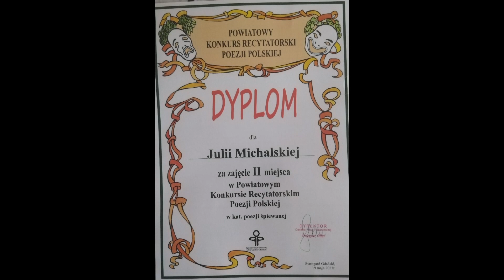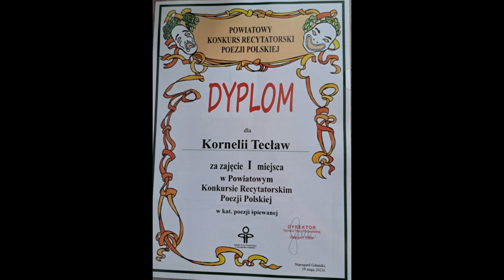GRATULACJE DLA MŁODEJ KUŹNI Z ODK - KONKURS POEZJI POLSKIEJ w OPP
Posłuchajcie dziewczyn z naszej Młodej Kuźni!

Zdobyły pierwsze dwa miejsca w Powiatowym Konkursie Recytatorskim Poezji Polskiej organizowanym w OPP w maju 2023!

Gratulujemy dziewczętom z Młodej Kuźni, opiekunom: Radkowi Ciecholewskiemu i Irkowi Ciecholewskiemu oraz wszystkim dzieciom z "Pleciugi", które recytowały polską poezję w Powiatowym Konkursie Recytatorskim Poezji Polskiej!

W maju 2023 roku Ognisko Pracy Pozaszkolnej przeprowadziło Powiatowy Konkurs Recytatorski Poezji Polskiej. Osiedlowy Dom Kultury licznie reprezentowała młodzież z „Pleciugi” i „Młodej Kuźni” pod kierunkiem instruktorów: Aleksandry Miczek oraz braci: Ireneusza i Radosława Ciecholewskich.

W okręgowych eliminacjach reprezentanci ODK zajęli następujące miejsca:

RECYTACJA DZIECI MŁODSZYCH:
III MIEJSCE - Olga Olszowa - PLECIUGA z ODK (op. Aleksandra Miczek)

RECYTACJA DZIECI STARSZYCH:
II MIEJSCE - Zofia Wartalska - PLECIUGA z ODK (op. Aleksandra Miczek)
III MIEJSCE - Klara Szopińska - PLECIUGA z ODK (op. Aleksandra Miczek)

WYRÓŻNIENIE:
Oliwia Warczyńska - PLECIUGA z ODK (op. Aleksandra Miczek)

POEZJA ŚPIEWANA:
II miejsce - KORNELIA TECŁAW – MŁODA KUŹNIA z ODK (op. Radosław Ciecholewski)
III miejsce - JULIA MICHALSKA – MŁODA KUŹNIA z ODK (op. Radosław Ciecholewski)

ELIMINACJE POWIATOWE:
POEZJA ŚPIEWANA:
I miejsce - Kornelia Tecław - MŁODA KUŹNIA z ODK (op. Radosław Ciecholewski)
II miejsce - Julia Michalska - MŁODA KUŹNIA z ODK (op. Radosław Ciecholewski)

GRATULUJEMY!